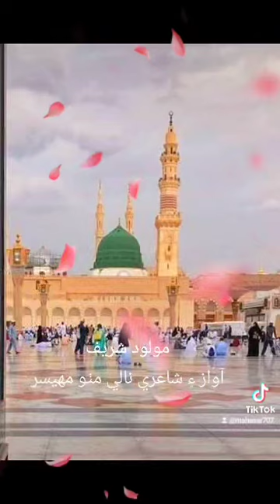NAAT SHAREEF chamki paee kainat by Nalay Mitho Mahesar